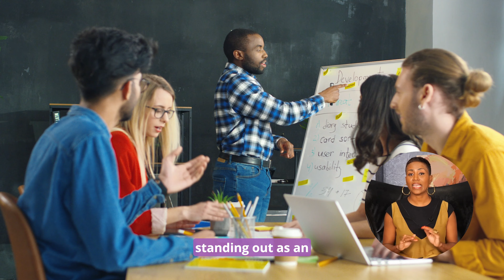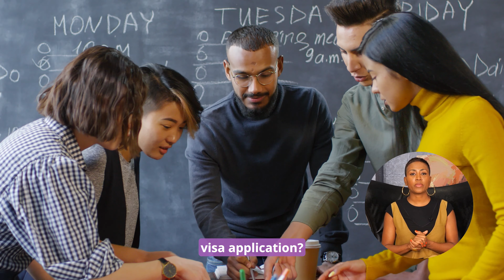Estudiar en España: Guía de residencia y trabajo para estudiantes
Si estás considerando estudiar en el exterior, España podría ser tu destino ideal. En nuestro próximo Tolentino en Directo, abordaremos todo lo que necesitas saber sobre el visado de estudios en España.

¿Es posible trabajar mientras se estudia en España? La respuesta es sí. El visado de estudios permite trabajar hasta 30 horas a la semana, y una vez finalizados tus estudios, hay opciones para cambiar a una residencia de trabajo.

Durante el evento, responderemos preguntas esenciales:
🔹¿Qué cursos son válidos para la solicitud del visado?
🔹¿Qué podría causar que nieguen mi expediente? Además, discutiremos los pasos a seguir, para adquirir la nacionalidad española.

▶️ Conéctate desde cualquier lugar. Estamos esperándote ⏰

16:00 España 🇪🇸
11:00 Argentina 🇦🇷
10:00 Rep. Dominicana 🇩🇴/Venezuela 🇻🇪
09:00 Colombia 🇨🇴/Perú 🇵🇪/Ecuador 🇪🇨
10:00 Miami 🇺🇸
08:00 México 🇲🇽